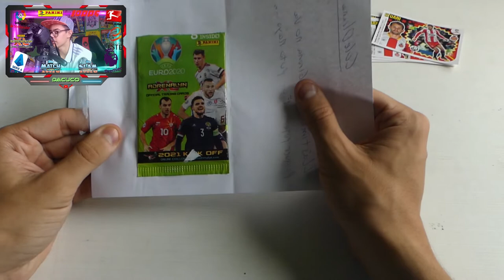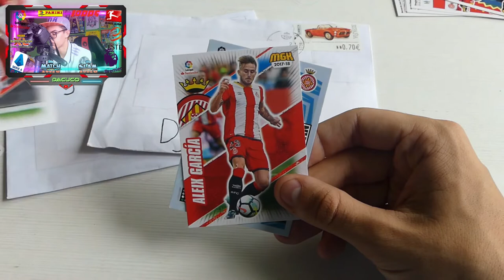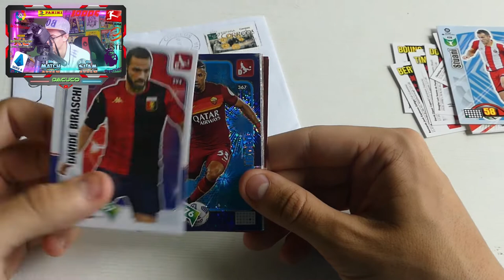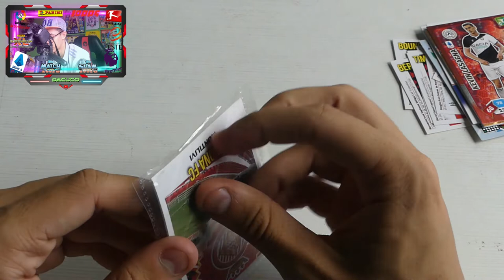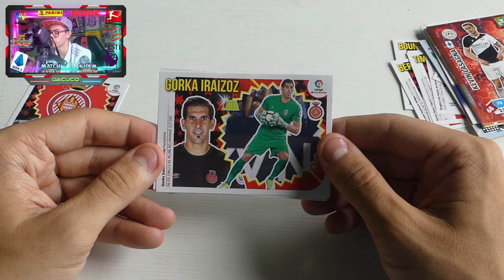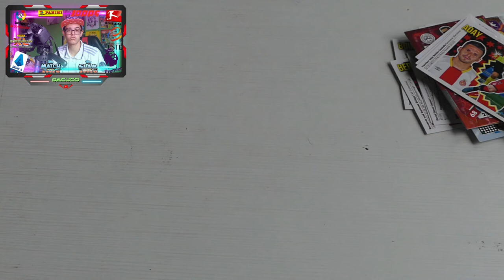MAIL DAY #4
Después de haber subido la tercera parte del Mail Day, hoy toca la cuarta parte, pero con menos cartas respecto el anterior vídeo.

Esta vez hemos recibido un total de 4 cartas: Albadalejo 06 (Madrid), Dj Cromos (Huelva), cule0liana (Lleida) y gargallo (Barcelona).

¡Muchas gracias a los cuatro usuarios por habernos mandado estas cartas, y a todos vosotros, estaros atentos porque cada domingo a las 20:00h (hora española 🇪🇦) subiremos un vídeo de las cartas que nos vayan llegando!

Marcas de tiempo:

00:00 Intro
00:18 Carta de Albadalejo 06
01:37 Carta de cule0liana
03:25 Carta de Dj Cromos
05:18 Carta de gargallo
06:49 Outro

Dacuco